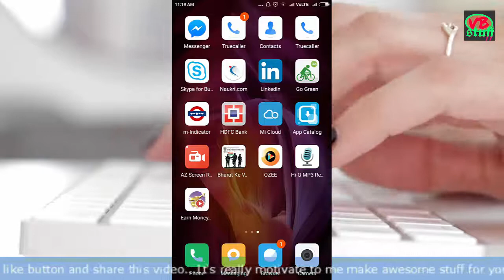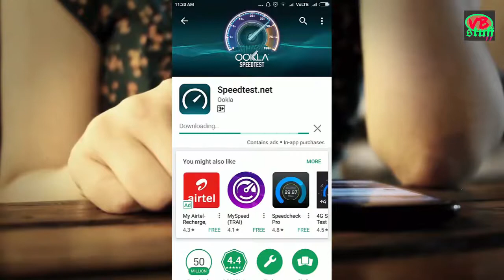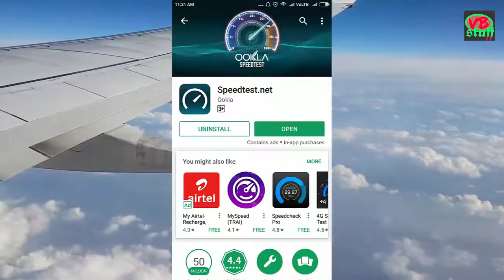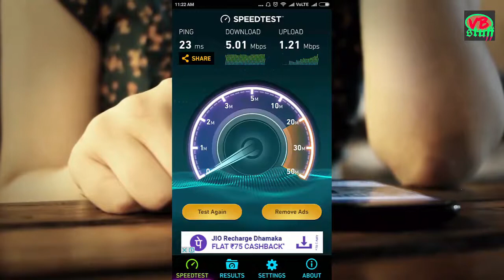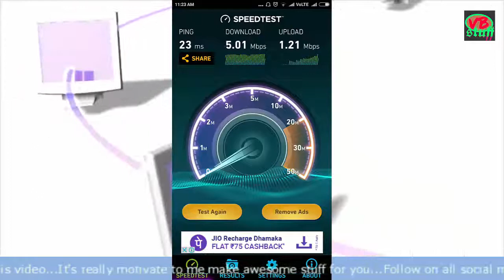Want free wifi I How to check internet speed I Wifi speed I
How to check internet speed I Wifi speed I